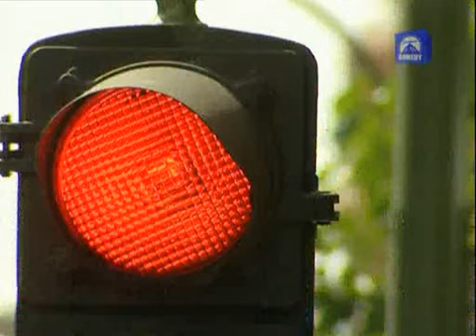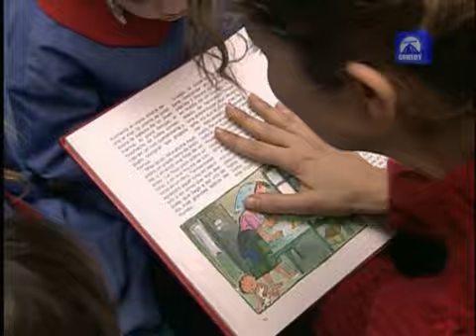Javier ya no vive solo 1x06 Querida pandilla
Javier ya no vive solo